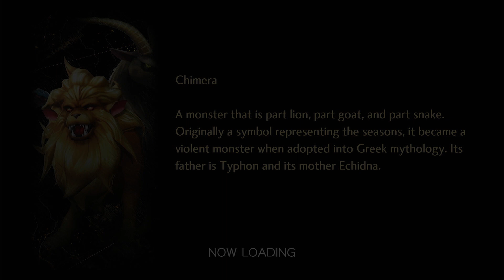Shin Megami Tensei V Playthrough Part 72 Request; "Magic from the East"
This video is Part 72 of my Shin Megami Tensei V Playthrough on Normal Difficulty.

This Playthrough will be done on New Game Plus with Pre-Obtained Demons, Skills, Items, Miracles and etc.